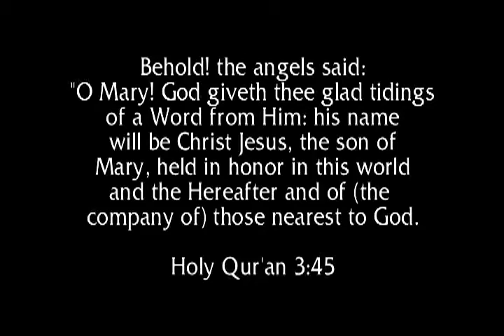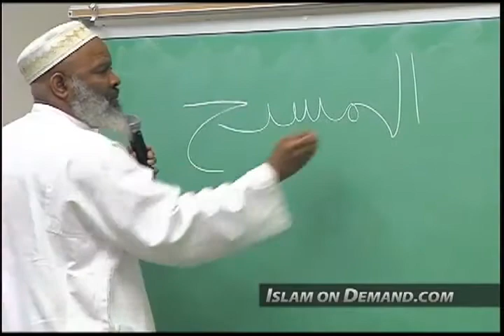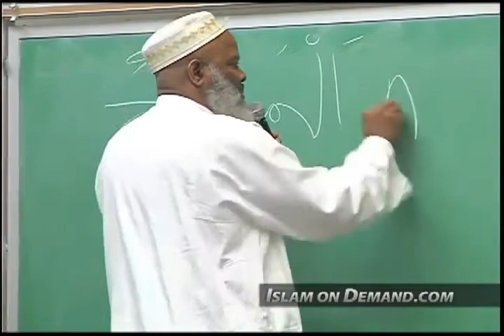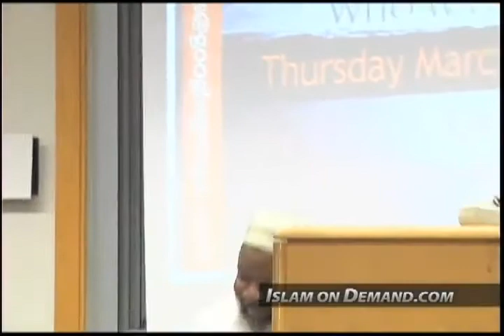Siraj Wahhaj: Jesus Christ, a Prophet of Islam